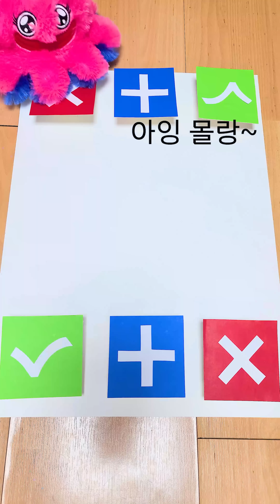허기워기 팝잇 거래 2탄👾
𝗠𝘆 𝗦𝗡𝗦
 🌊  opensea - rookie ming
 🧚‍♀️  zepeto - rookieming
 🍀  Naver tv - rookieming 루키밍